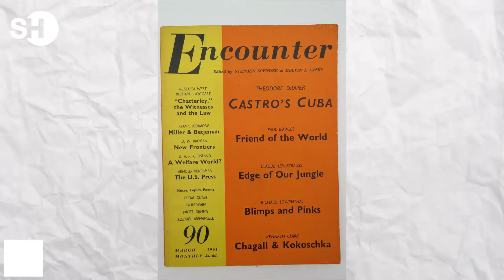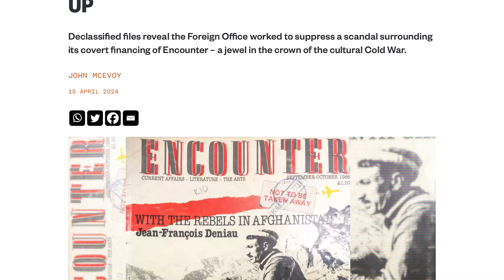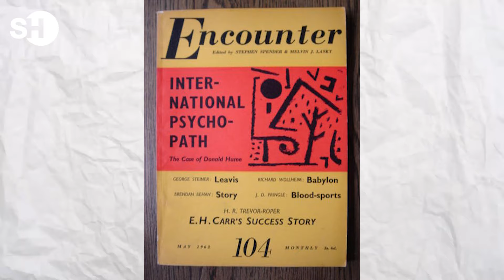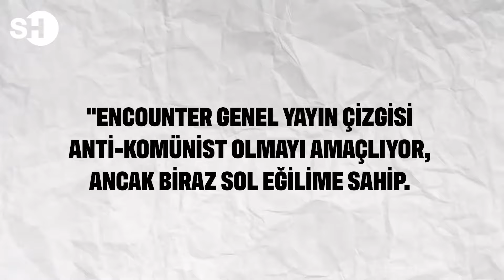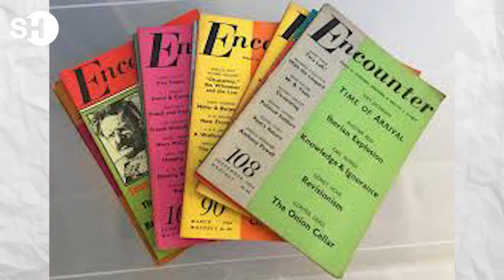ABD VE İNGİLİZ İSTİHBARATININ ABD DESTEKÇİSİ FONDAŞLARI! CIA VE MI6 SAHTE SOLCULARI NASIL BESLEDİ?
Amerikan ve İngiliz istihbaratının ABD destekçisi fondaşları! CIA ve MI6, Washington ile uyumlu ‘solcuları’ nasıl besledi? Gizli fonların amacı neydi?

İngiltere’de gizliliği kaldırılan dosyalardan çıkan skandalın perde arkası SuperHaber’in yeni dosyasında!

📢ÖZEL DOSYA HABERLERİMİZİ İZLEMEK İÇİN TIKLAYIN:

📌MERAL AKŞENER KONUŞMASINDA HANGİ MESAJLARI VERDİ? İŞTE AKŞENER’İN YENİ ROTASININ ŞİFRELERİ!

📌14 MAYIS SEÇİMLERİNİN PERDE ARKASI: NELER YAŞANDI?

📌YOLA ÇIKTIKLARINI YOLDA BIRAKAN ABLA: MERAL AKŞENER GERÇEKLERİ!

📌İYİ PARTİ-CHP KAZANI KAYNIYOR! AKŞENER’İN PLANLARININ PERDE ARKASI!

📌İMAMOĞLU NE PLANLIYOR? MHP’NİN İYİ PARTİ’YE ÇAĞRISI NE ANLAMA GELİYOR?

📌GAZZE’DEKİ TÜNELLERLE İLGİLİ BİLİNENLER!

📌JAPONLARIN PKK İLE İMTİHANI! TERÖR YANDAŞLARI NEDEN ‘JAPONLAR ÖLMELİ’ DİYE SLOGAN ATTI?

📌F-35 GERÇEKLERİ! BU GÖRÜNTÜLERİ İLK KEZ İZLEYECEKSİNİZ!

📌MİT’İN YAKALADIĞI MOSSAD AJANLARI KİMLER? MOSSAD TÜRKİYE’DE HANGİ İSİMLERİ, NASIL BULUYOR?

▶️ Dosya-Haber: shorturl.at/impz9

shorturl.at/GHORU